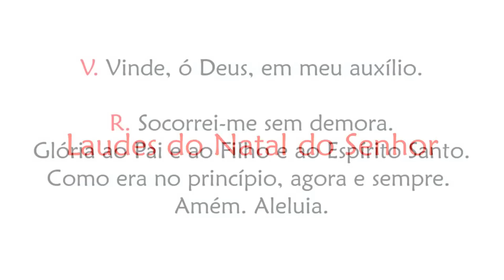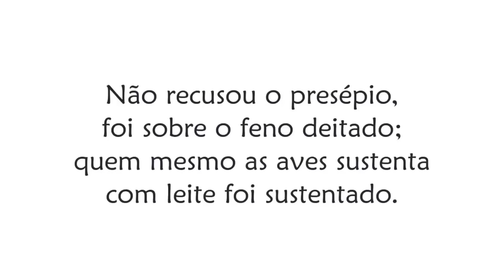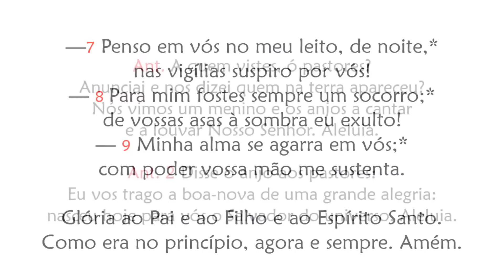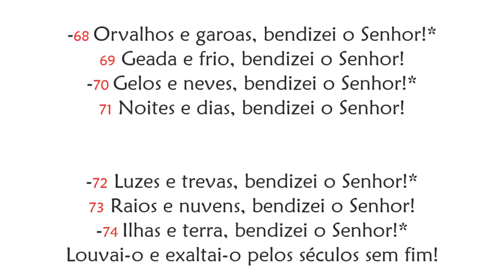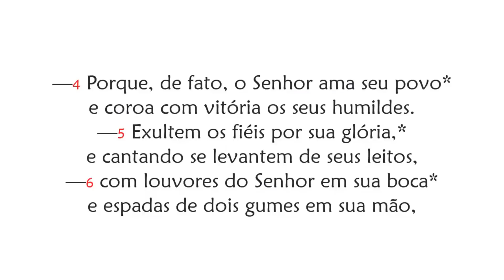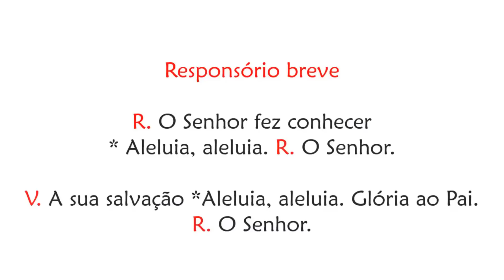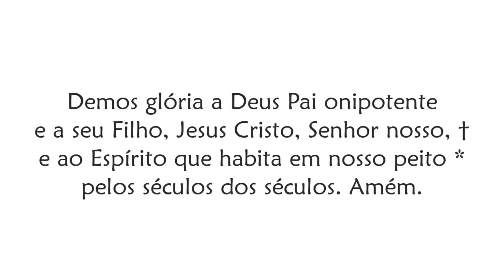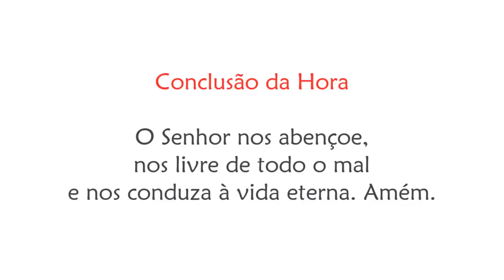Laudes da Solenidade do Natal do Senhor